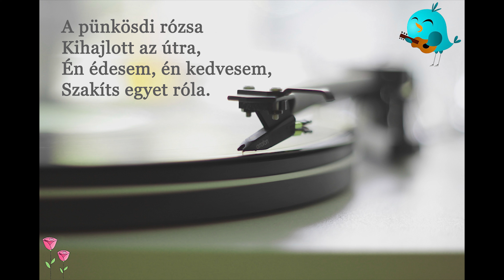A pünkösdi rózsa (egyszerűbb dallamváltozat)